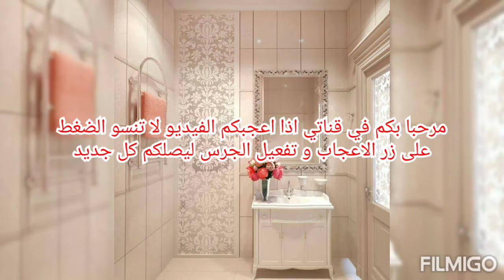حمامات مودرن مع افكار ديكور رائعة2022